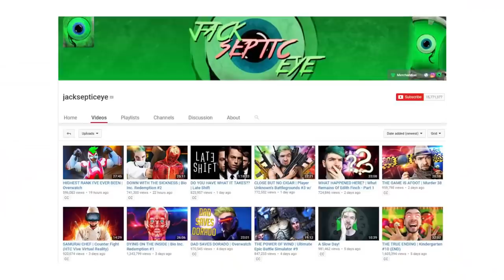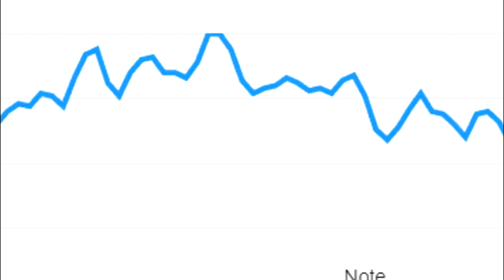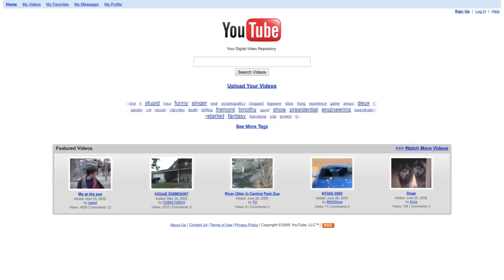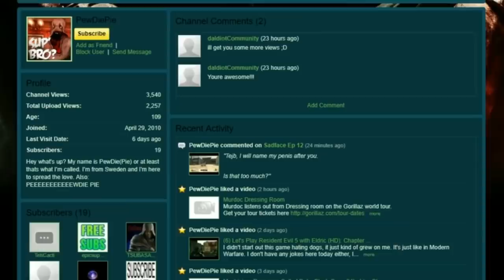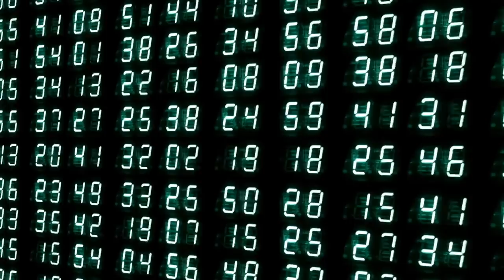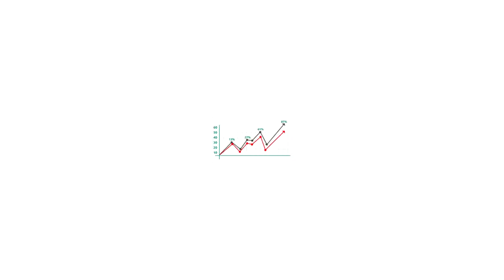Why Gaming Channels Are Dying Off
~MUSIC~
---NOPE---

✱Avicii
✱C-418
✱NCS
✱Deep Space Ceramics
✱Noisestorm

..the end..